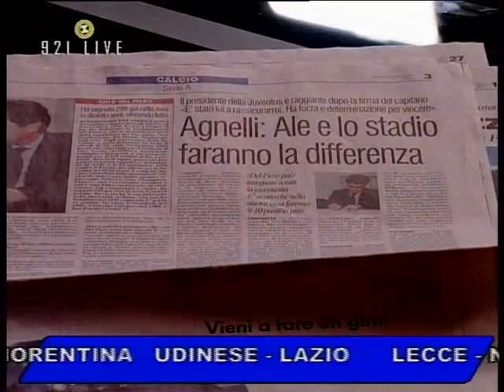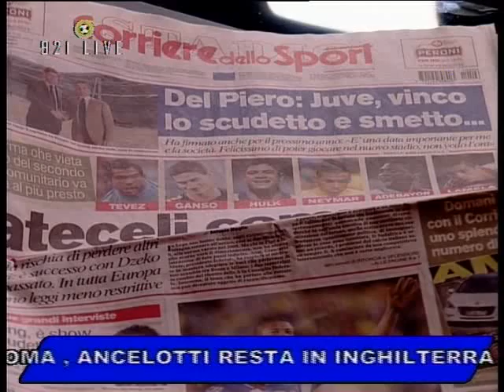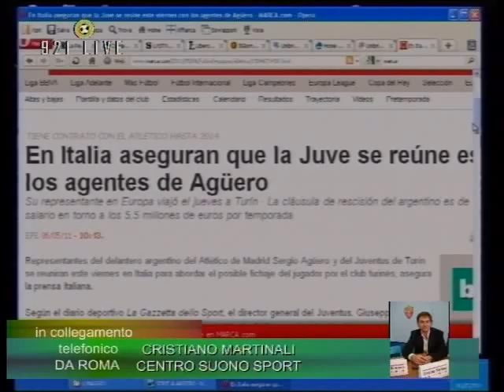921 LIVE DEL 6 MAGGIO